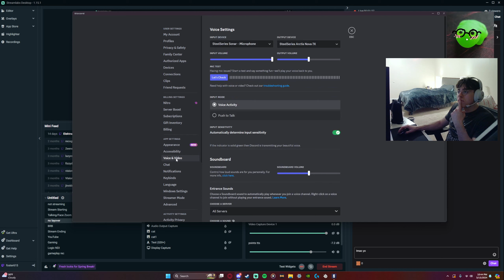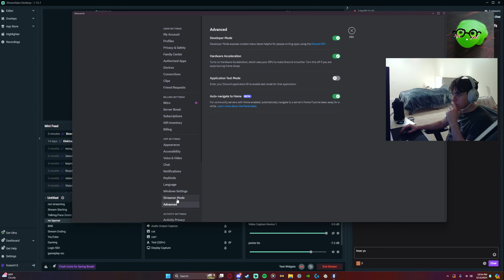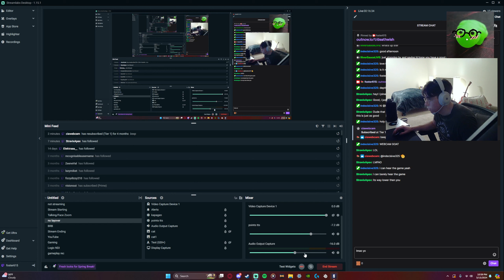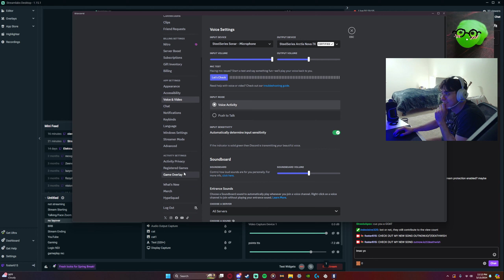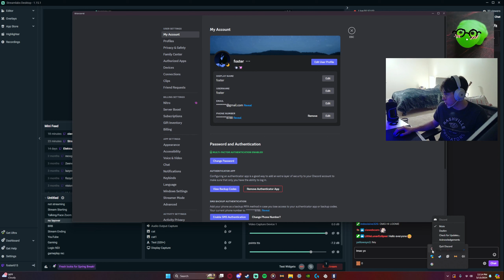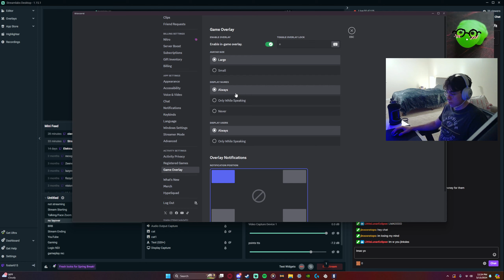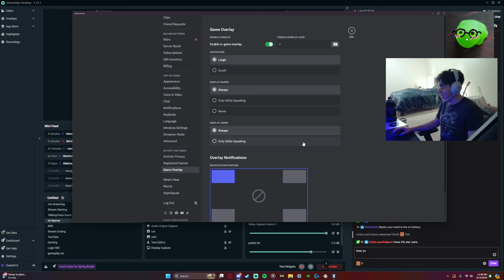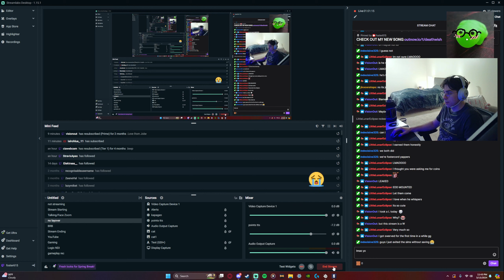Foster being a noob on Siege Part 1 // March 4?, 2024 Twitch stream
Stream title: noob plays siege

Original upload date: March 4?, 2024 literally do not remember

Sub count when uploaded: 975